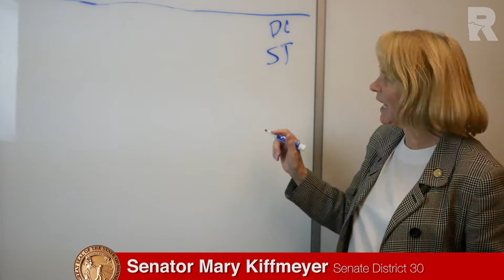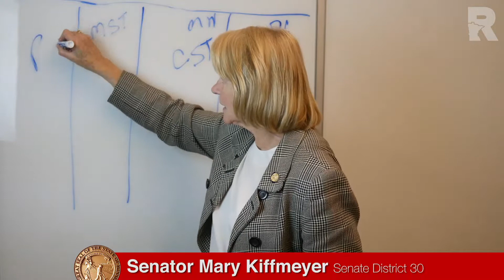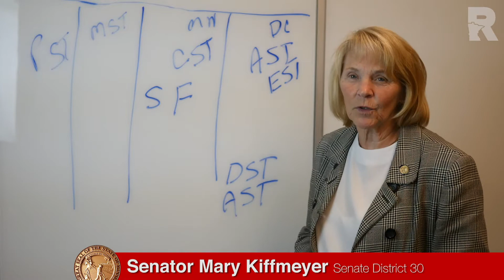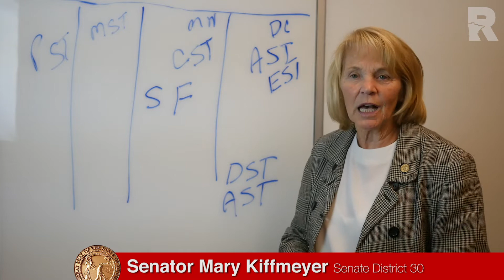Senator Kiffmeyer On Daylight Saving Time VS. Advanced Standard Time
Senator Mary Kiffmeyer discusses Daylight Saving Time and why her bill in support of Advanced Standard Time is better for Minnesota.